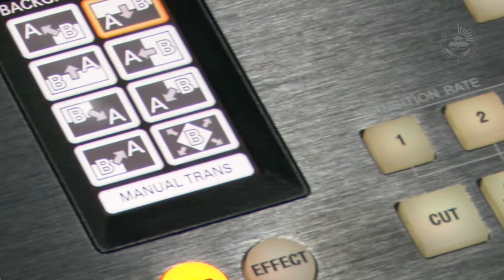Media Lab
Department of Journalism and Mass Communication